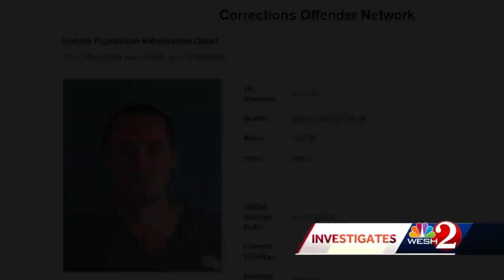Inmates at Daytona Beach prison account for 40% of Florida prison COVID-19 cases